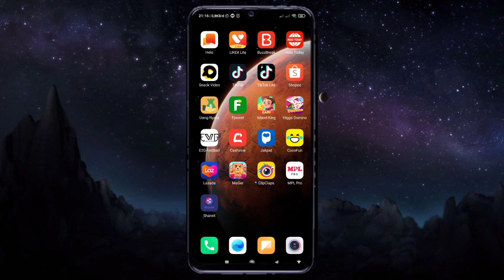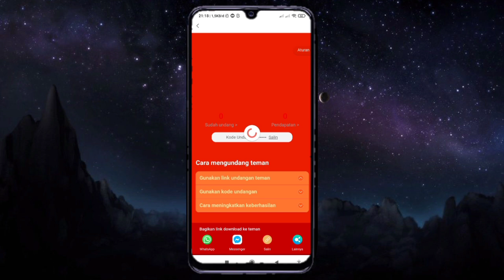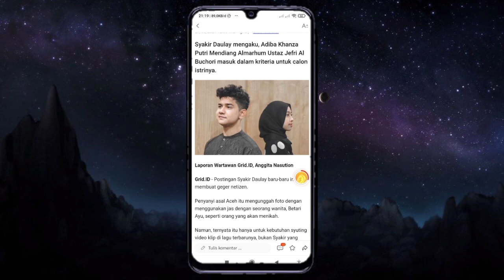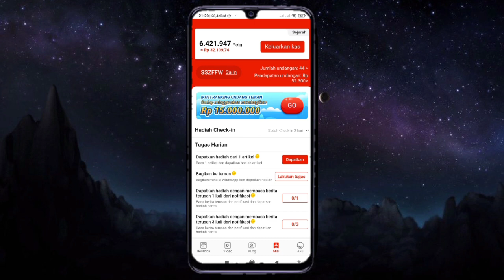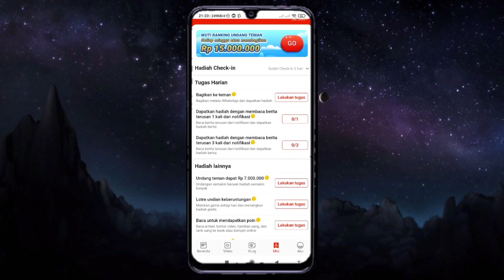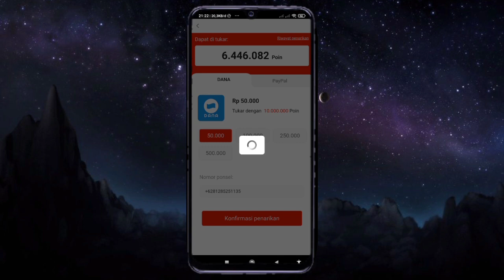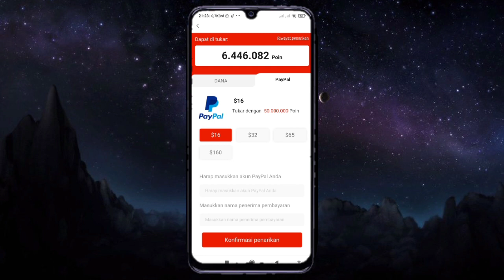Cara Cepat Dapat Point di Aplikasi INDO TODAY | Cara Menghasilkan Uang di Aplikasi INDO TODAY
Cara Cepat Dapat Point di Aplikasi INDO TODAY | Cara Cepat Menghasilkan Uang di Aplikasi INDO TODAY

Halo semuanya balik lagi bersama channel gue yudi tutorial, pada kesempatan kali ini gue mau bahas event baru indo today dan gue juga mau kasih tau cara cepat dapat point dan cara cepat menghasilkan uang di aplikasi indo today, simak videonya samapai selesai.  Semoga bermanfaat